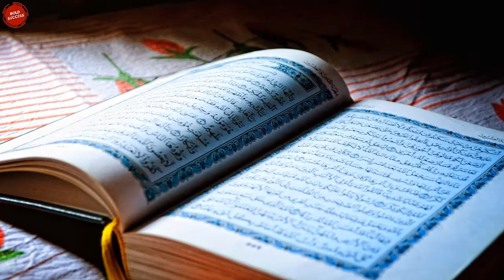Mosque operate as a super store for poors | Holy month of Ramadan Mosque convert into super store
Due to cronavirus lock down there are bane on Prayers in Mosques, In Turkey's city Istanbul one mosque convert into super store for needy persons where any needy person got their foods for free. Source from Geo News and Arab News, Vidoe from Pexels.